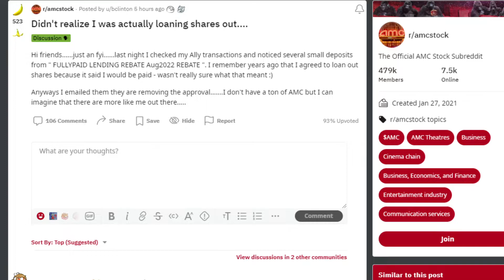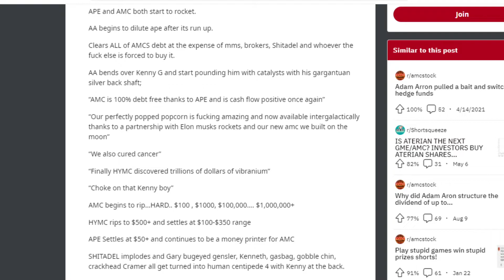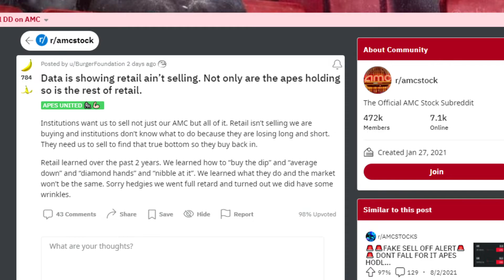AMC STOCK: LOANING OUT SHARES...